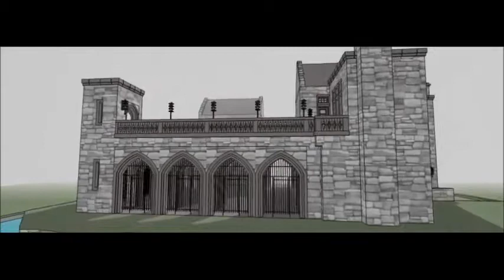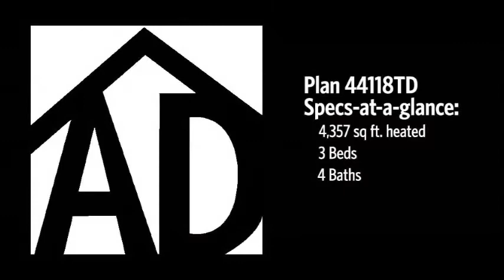Architectural Designs Castle House Plan 44118TD Virtual Tour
Inspired by GameOfThrones and the Scottish Highlands, Architectural Designs Castle House Plan 44118TD was created to give you the ability to construct and live in your very own castle.

The plans are available in CAD (.dwg) and PDF formats and are meant to print out 24" x 36" so you can give them to your builder to construct.

Where do YOU want to build your own castle?

See full specs and floor plans and ordering information at this